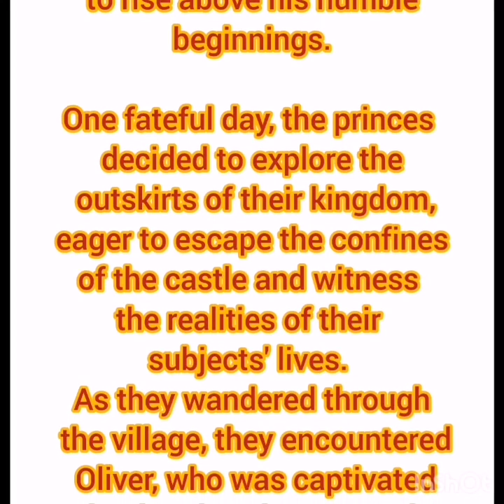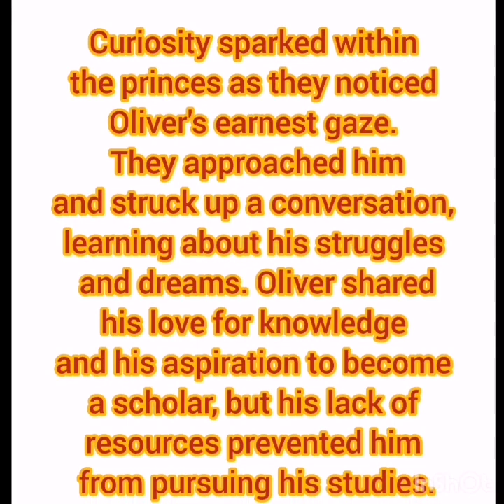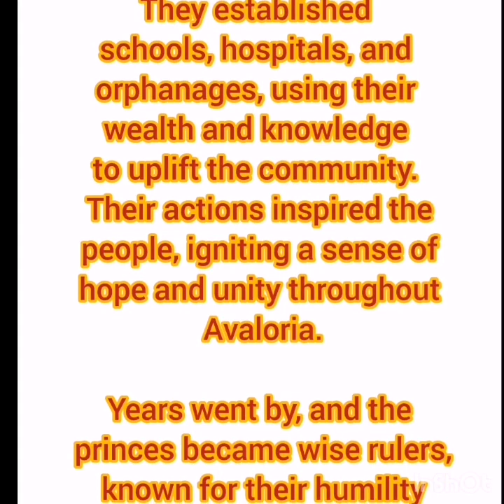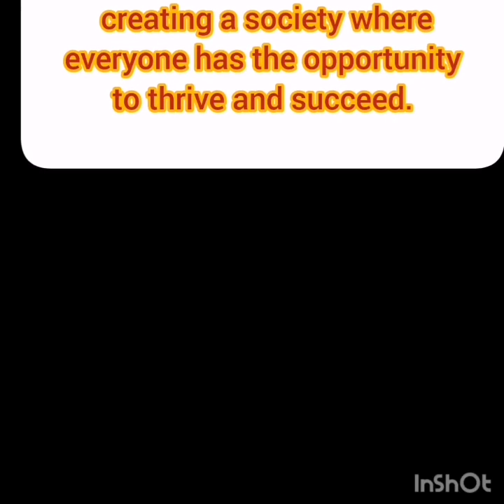The Princess And Pauper Story In English || Learn English Through Stories || Story For Teenagers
Hiii guys
 A.o.A